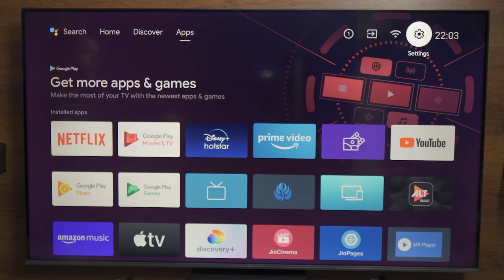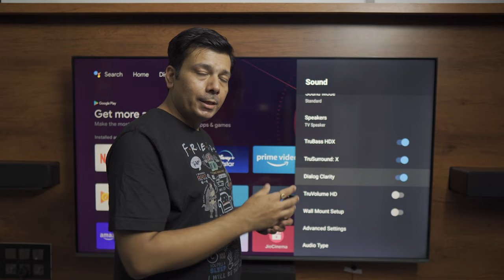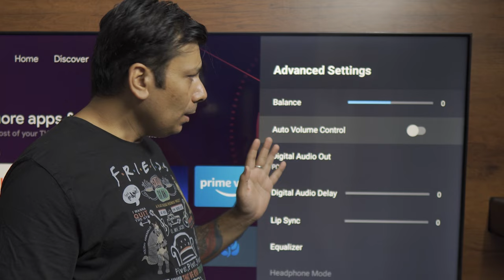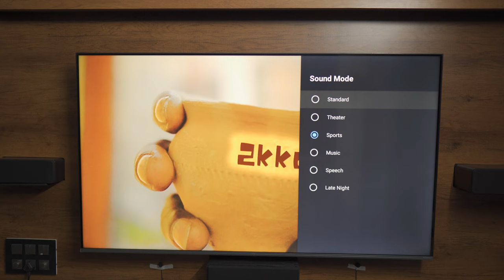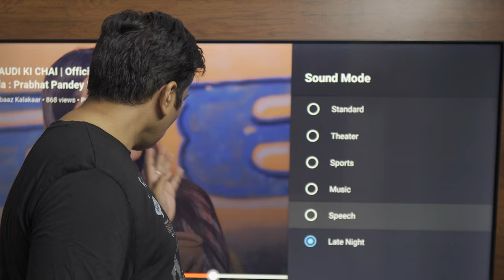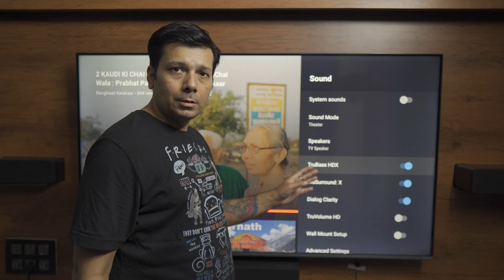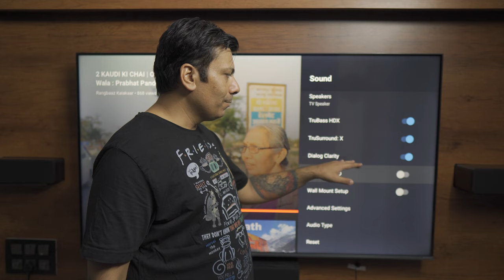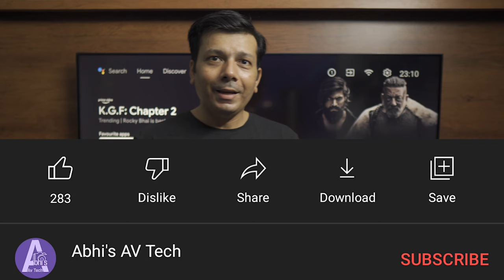How to improve Android Tv Dolby sound | Any Tv Speaker sound | Vu Tv DTS sound settings | LED Tv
LANGUAGE : HINDI
in this video I have explained how we can listen to the best sound from TV speakers, I have also explained about tv dolby sound setting. in this video I am using a vu premium 65 inch television which comes with Dolby Audio .
as this Tv is a Android Tv so I have also covered android tv audio settings . in this vu tv speakers the sound quality after these settings is very good . the DTS surround features like True bass are very good.